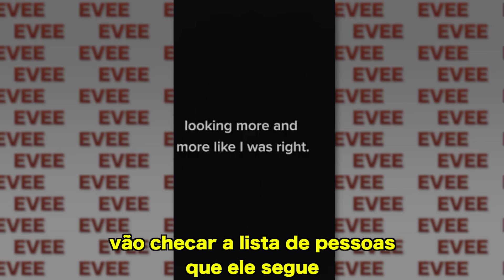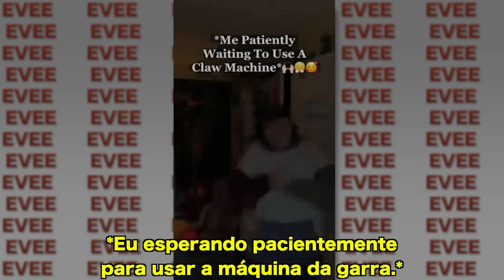O fim do tiktoker mais odiado da internet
O caso de hoje é uma história real expondo o tiktoker e youtuber fuzzz99. Já trouxe a ex participante do Big Brother Brasil (BBB) Maira Cardi e seu coach de emagrecimento causou na comunidade body positive de aceitação e corpo livre. Ela se envolveu em treta assim como kerollenenancy_ (que criam conteúdo de mãe, filha e família no geral). No TikTok e Instagram envolveu até família em um grande exposed de cancelamento. Nesse canal trago tretas, polêmicas, caso real (e casos bizarros) e conto como foi tudo sobre a vida dos famosos assim como muitos canais de opinião como Goularte, Ismeiow e Blogueirinha.